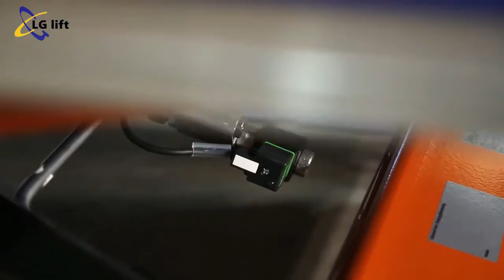LG Scissor Lift Table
Hydraulic lift tables are used for lifting and lowering loads at required heights in safe conditions for the operator.

Main components are the top platform, the lower frame, the scissor system activated by one or more cylinders. Scissor lift tables have become a commonly used type of equipment in many different industries.

In many cases they represent the best solution for the manual load handling, in full observance of the European standards with regards to functioning, cost saving, safety and health of operators during work.

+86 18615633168